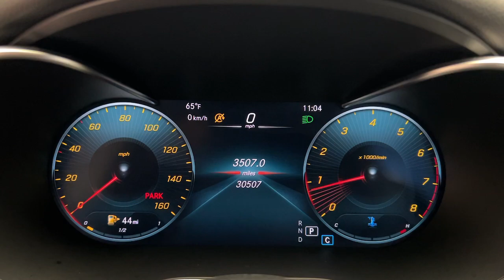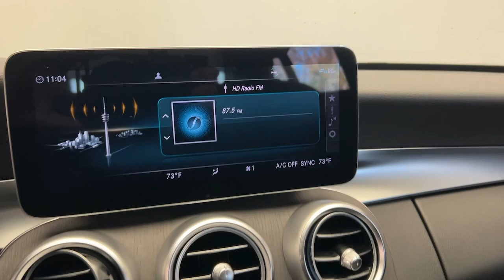2021 Mercedes-Benz C-Class CT Greenwich, Stamford, Darien, Port Chester, White Plains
Pre-Owned 2021 Mercedes-Benz C-Class C 300 available at Mercedes Benz of Greenwich located in 261 West Putnam Ave, Greenwich, CT, 06830. Servicing the Greenwich, Stamford, Darien, Port Chester, White Plains area.
Please mention the stock R618891B when you contact the dealership for this vehicle.